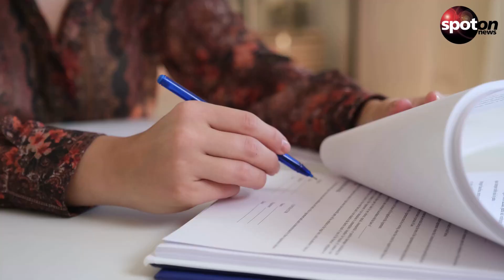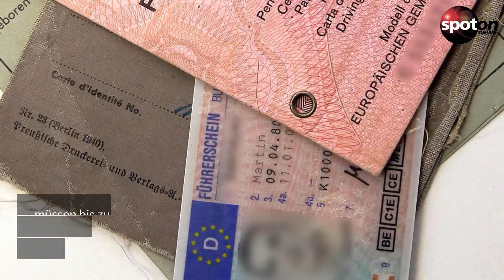Autofahrer aufgepasst! Diese Dinge ändern sich 2023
Für deutsche Autofahrer wird es 2023 einige neue Vorschriften und Änderungen geben. Wer sich nicht daran hält, dem drohen teilweise Bußgelder.